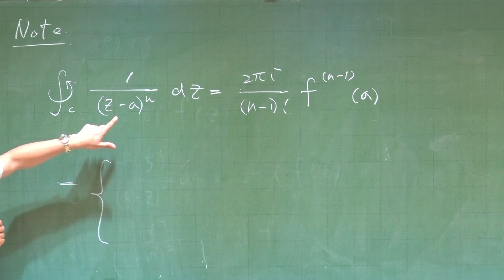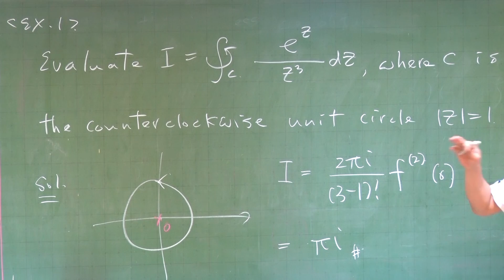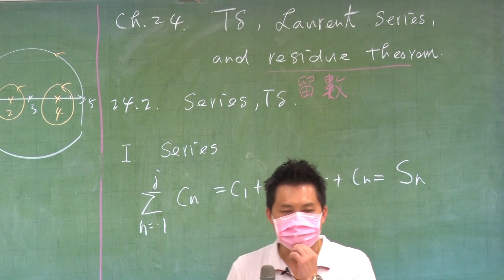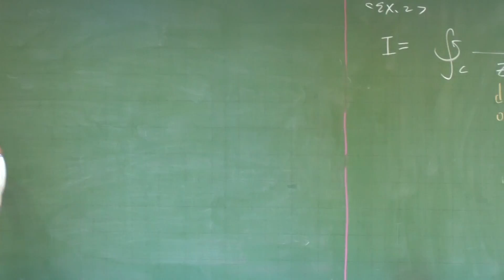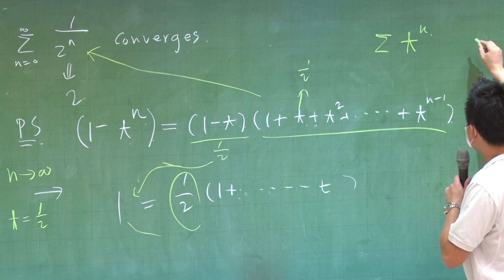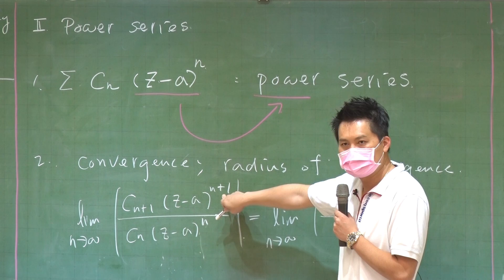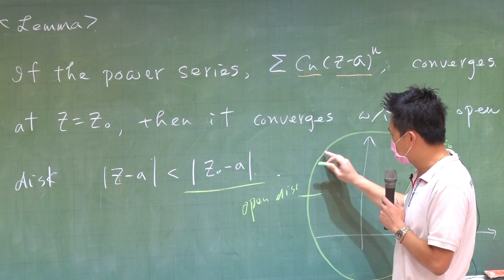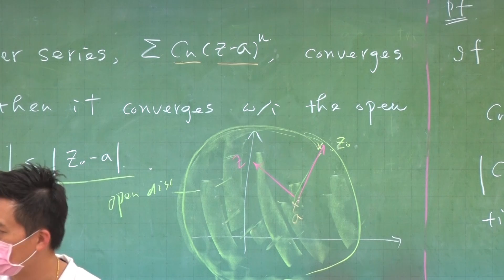10320嚴大任教授工程數學二_第28B講 Cauchy Integral Theorem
L28_B
TS, Laurent Series and residue Theorem